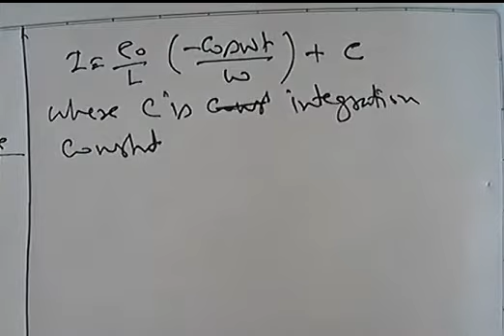Pure inductor 2